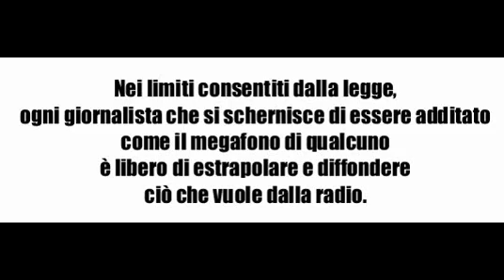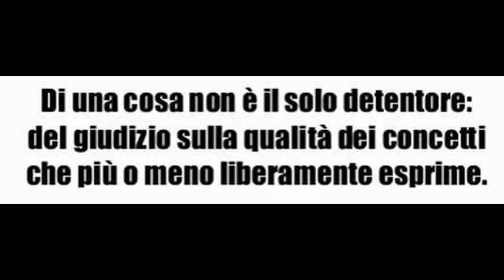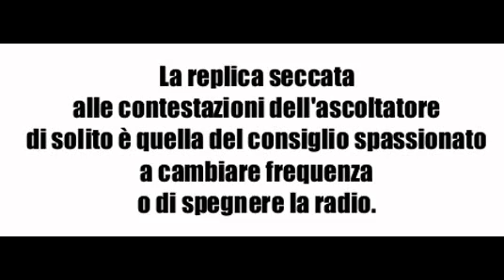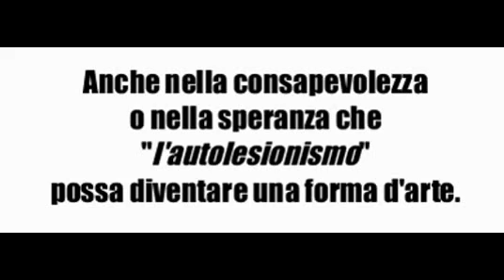La zanzara saccente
Radio 24
"La Zanzara"

Nei limiti consentiti dalla legge, ogni giornalista che si schernisce di essere additato come il megafono di qualcuno è libero di estrapolare e diffondere ciò che vuole dalla radio. Di una cosa non è il solo detentore: del giudizio sulla qualità dei concetti che più o meno liberamente esprime. La replica seccata alle contestazioni dell'ascoltatore di solito è quella del consiglio spassionato a cambiare frequenza o di spegnere la radio. Purtroppo, per il giornalista, quell'ascoltatore lì,
la radio l'ha comprata con i propri soldi e la tiene accesa dove e quando vuole. Anche nella consapevolezza o nella speranza che "l'autolesionismo" possa diventare una forma d'arte. Sarà per questo motivo che a volte si ascolta pure tutto quello che passa il convento?